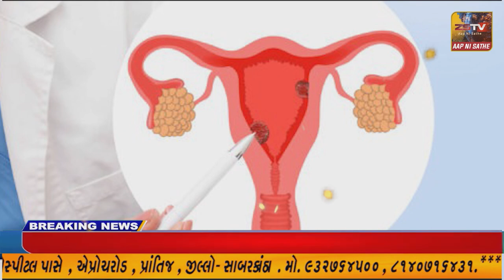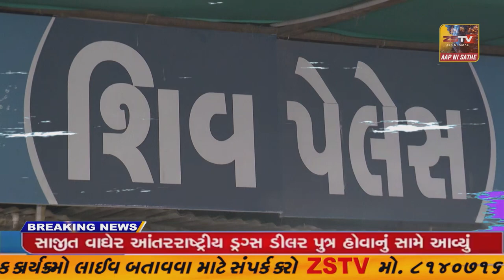SUPER​​​​​​FAST​​​​​ NEWS SUPER​​​​​​FAST​​​​​ NEWS#ZSTVNEWS//